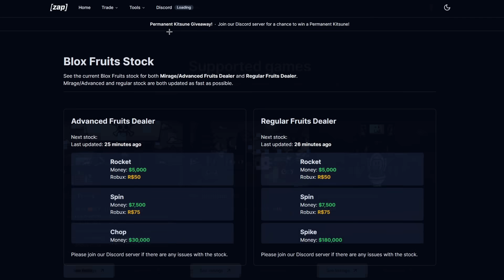fer999 vs Cafazera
Cafazera Channel: @cafazera
Song: When im gone, We are, Everything NCS

Best Fruits In Bloxfruits  Blizzard Blox Fruits Portal Blox Fruits
New bloxfruits update Spirit Bloxfruits new update Mammoth Sound
Spikey Trident Ghost  Kitsune Island Kitsune
Kitsune Blox Fruits
awakened phoenix
phoenix awaken
Combo with all fruits
Awakened Dough
Quake Combo Bloxfruits
Bloxfruits update
Bloxfruits 17.3
Soul Guitar
Cursed Dual Katana
Godhuman
Leopard
Blox Fruits Ghost
Cafazera